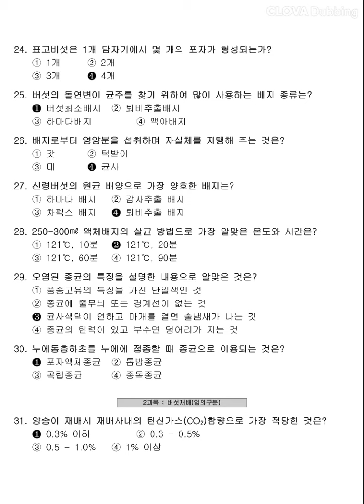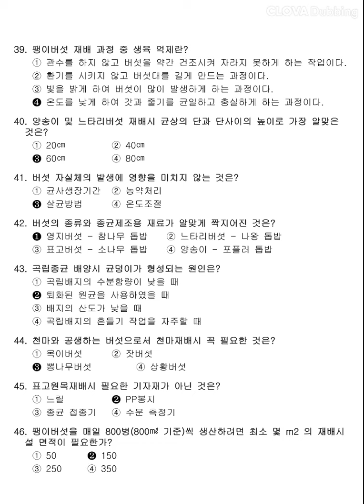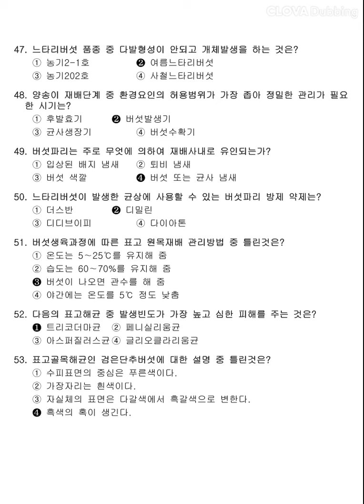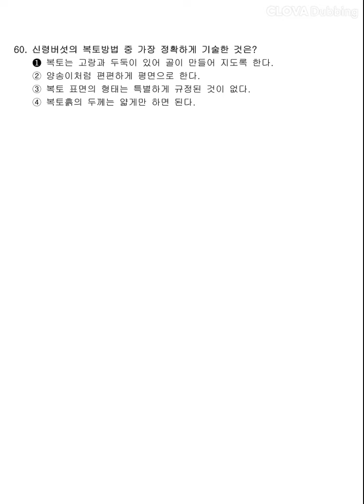[버섯종균기능사] 2003년 2회 필기 기출문제